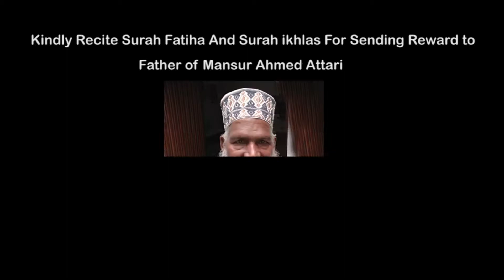Khawab Mian Dako Daikhna Kaisa? | خواب میں ڈاکو دیکھنا کیسا؟ | Dream Interpretation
khwab mein Dako Daikhna Kaisa Hota hai Daikhye is Video Main.

‹‹‹‹Follow Me Social Media Accounts››››